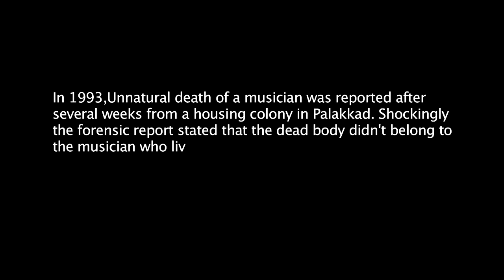YATHI: Rhythm of the Spirit Short film POP Media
Direction & DOP Shoji Sebastain# Concept & Script Shelly Joy#  Project Head Rakesh Babu# Cast Joshy Nair, Shelly Joy# Edit & BGM Ibru FX & Sadik Muhamed